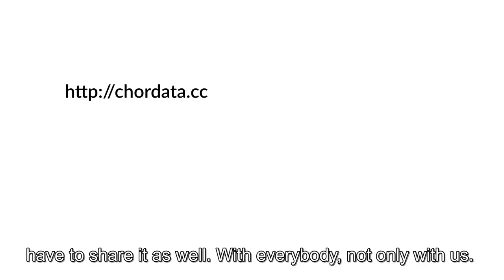Sharing our passion for open-source with 12-year-old kids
We were invited to a public school in Barcelona, the IE ARTS, to do a workshop on motion capture and talk with twelve-yeard-old kids about the huge possibilities of this technology.
We're passionate about how open-source approach can impact on the development of technology and accessibility in a positive way. it was inspiring to have the occasion to share this perspective about open knowledge with children of such an early age.
A very special thanks to IE ARTS for giving us this beautiful opportunity!